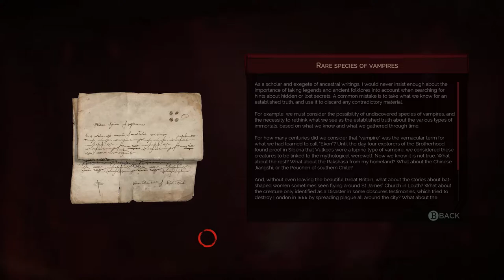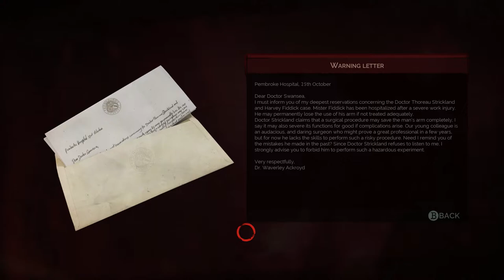Vampyr - Episode #24 - Harriet Jones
Dr. Jonathan Reid, a freshly-turned vampire, must uses his skills as a doctor to try and cure a flu ravaging the citizens of London; however, as a vampire he must feed on those he vowed to heal...